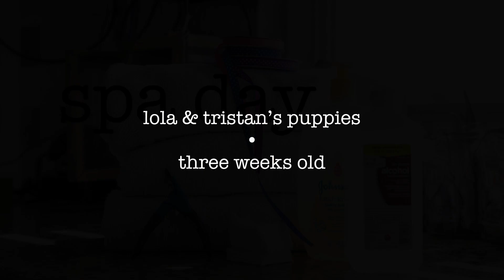Lola & Tristan's Puppies | 5 Weeks Old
We had SUCH a fun time with our "spa day"! Five weeks old and impossibly cute...